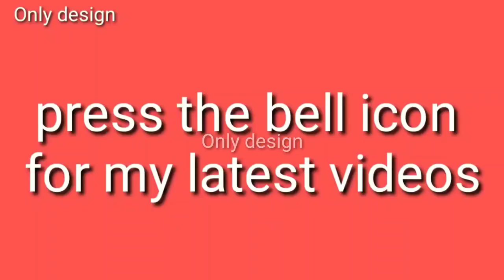Chandni design banane ka tariqa|Chandni design kaise banaye| how to make Chandni design| suhaag lari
Chandni design banane ka tariqa